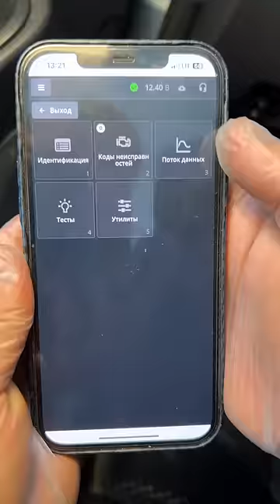ОЧЕНЬ НЕОБЫЧНЫЙ СЛУЧАЙ И ПРОСТОЕ РЕШЕНИЕ - ДАСТЕР ДИЗЕЛЬ НЕ НАБИРАЕТ ОБОРОТЫ - РЕШЕНИЕ ХОМУТ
Клиент на пациенте Рено Дастер ДИЗЕЛЬ не тянет, обороты плохо развивает и нет тяги. Никто не может решить.